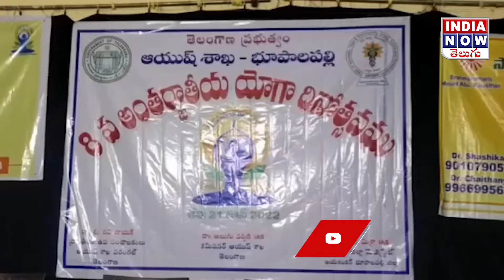భూపాలపల్లి జిల్లాలో ఆయుష్ డిపార్ట్మెంట్ ఆధ్వర్యంలో యోగా దినోత్సవం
Yoga Day under the auspices of AYUSH Department in Bhupalpally District